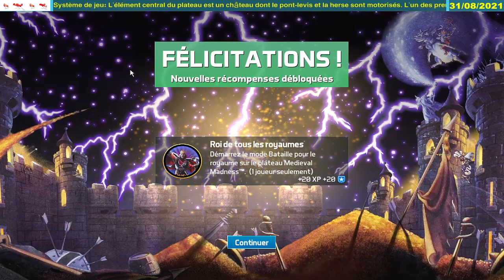[FR_21-285]► Arcade, Medieval Madness, nouveau record: 560M